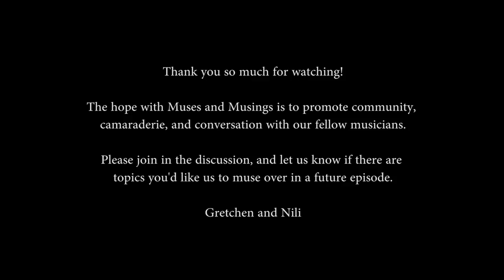Muses and Musings, Episode 2: Inspirations and Influences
Two guitarist friends in conversation
Nili Brosh: